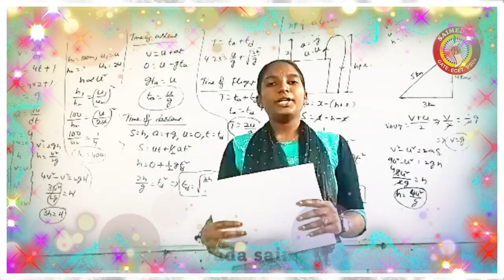SAIMEDHA VIJAYAWADA ECET DAILY TEST SEREIES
saimedha coaching centre
CHAIRMAN: Dr.G.Ramana

tsecet2023,ecet 2023,ts ecet 2023 syllabus,apecet 2023,tsecet 2023,ap ecet 2023,ts ecet 2023 exam pattern,ts ecet 2023 notification,ts ecet exam 2023,ap ecet exam 2023,ecet 2023 classes,ts ecet 2023 result,what is ts ecet 2023,ap ecet 2023 result,what is ap ecet 2023,ts ecet 2023 bad news,telangana ecet 2023,ts ecet 2023 exam date,ap ecet 2023 syllabus,all about ts ecet 2023,all about ap ecet 2023,ecet 2023 preparation,ts ecet 2023 admit card saimedha saimedhaecetmathsclasses saimedhajlmvideoclasses saimedhadilsukhnagar saimedhagenco saimedhaecetclasses saimedhajlm\